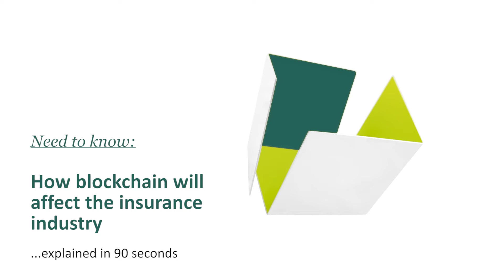How blockchain will affect the insurance industry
Imogen Bunyard from Qadre discusses whether the insurance sector will find it easy to implement blockchain and what the industry will look like in five years' time.